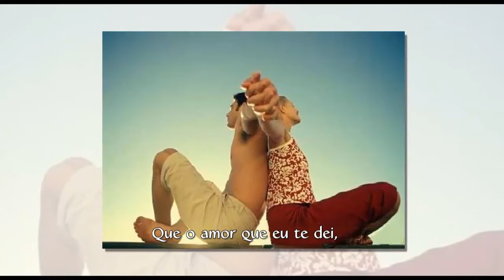AMOR EGOISTA DOLANDMAY